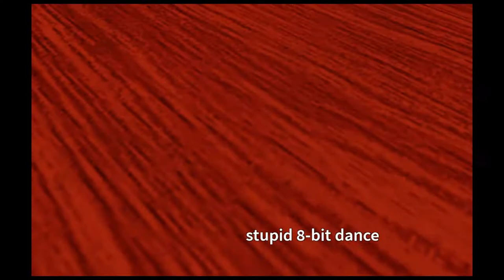Stupid dance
sounds like a perfect loop (kinda)